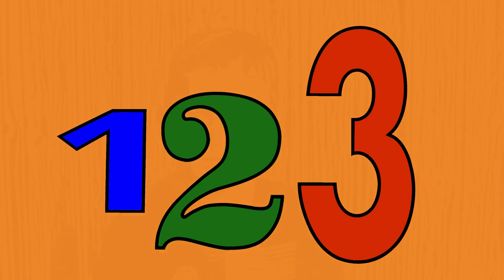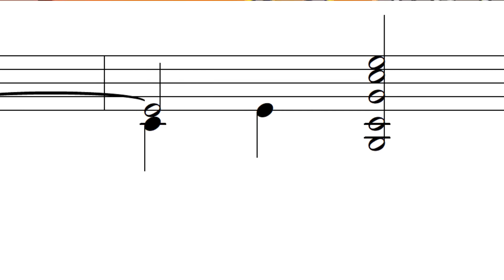Ich gehe jetzt zur Schule - Bousch Bardarossa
Ein Lied für Schulanfänger. Vor ein paar Tagen war wieder mal eine Einschulung. Eine gute Gelegenheit mal mein Schullied ins Netz zu setzen.